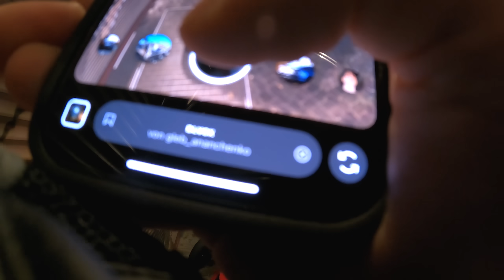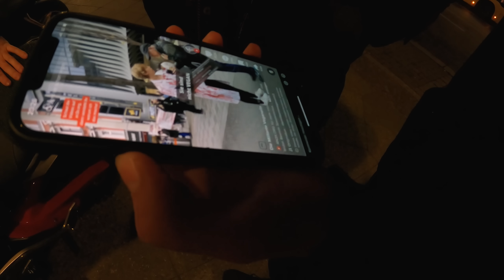So schnell geht’s... (Unfall...)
*Mein Helm
*Meine Handschuhe
*Mein Rucksack

*GoPro Hero 9
*Sugru (Knet Kleber)
*GoPro Schutzglas
*GoPro Media Mod (Ab GoPro Hero 9+)
*GoPro Mini Gelenke (Arm am Chin Mount)
*GoPro Adapter für Sena/Mikrofone Kabel
*Sena 30K
*Sena Headset
*Erstes Y Kabel (Splitter)
*Zwischen Adapter
Zweites Y Kabel (Weiche)
*Mikrofon Adapter
*Micro SD Karte 256GB
*Meine Powerbank (eine kleinere reicht auch)
*Ladekabel GoPro
*GoPro Akku bei Bedarf
DANKE!💛

**Alle im Video gezeigten Taten und/oder gesprochene Taten/Dinge sind frei erfunden und dienen nur zur Unterhaltung.**